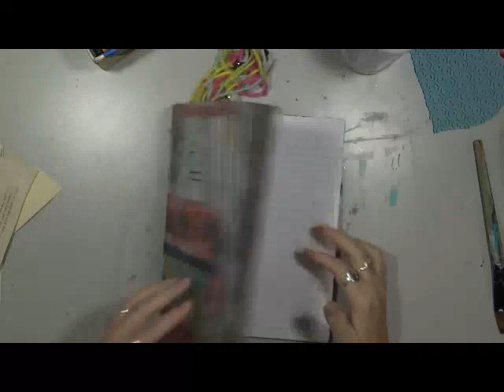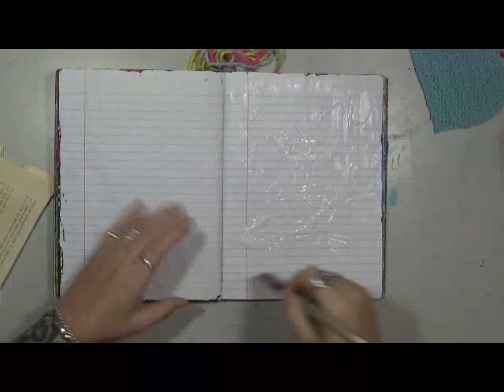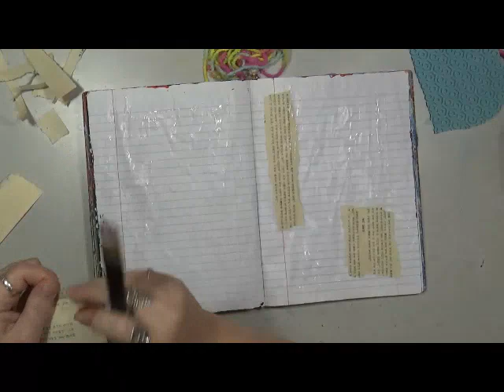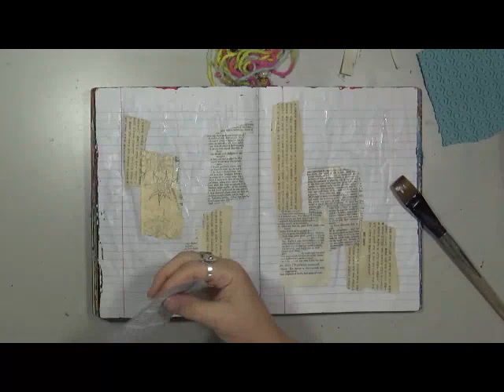Explorations of Me October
Snail Mail  - Happy Mail :
Cindy Utter
4431 Locust Ave